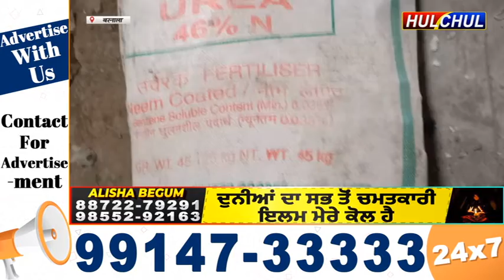Hulchul TV :गांवों में यूरिया और डी.ए.पी खाद की कमी के कारण किसान परेशान...विधायक को दिया मांग पत्र